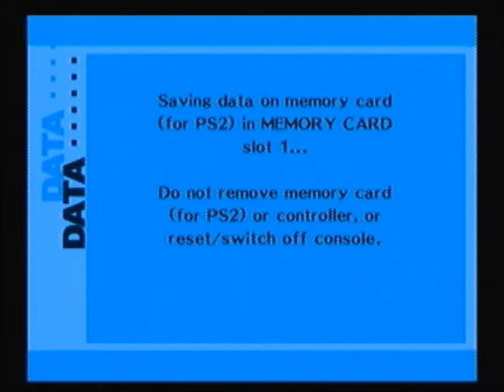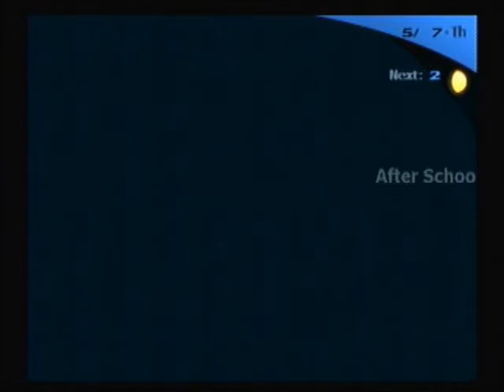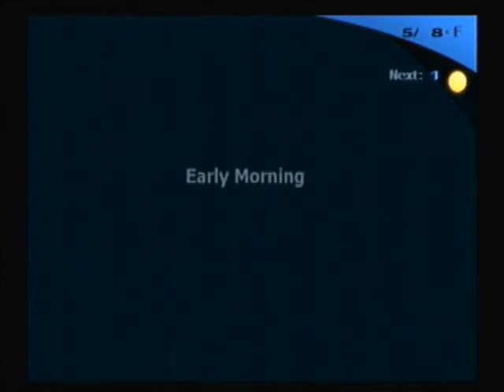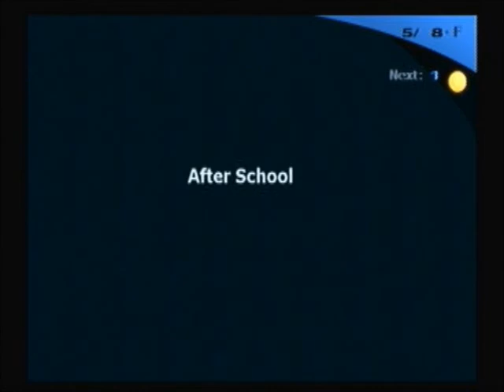Let's Play Shin Megami Tensei: Persona 3 FES S2P12 May 6th - May 8th